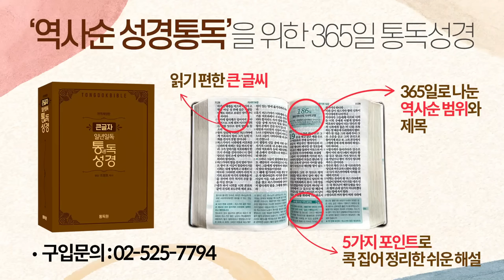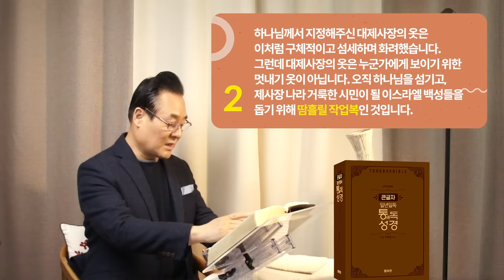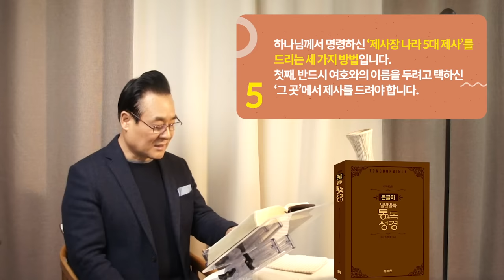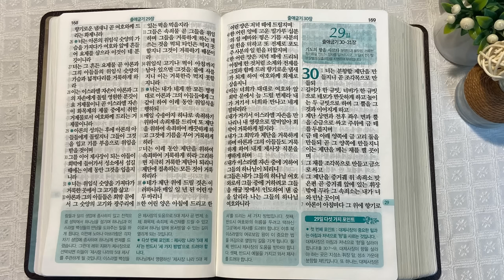역사순 통독성경 28일 | 보잘것없는 인생을 특별하고 귀한 존재로 삼아주신 하나님 | 출애굽기 28~29장 | 세계적인 신학자 통박사 조병호의 성경통독